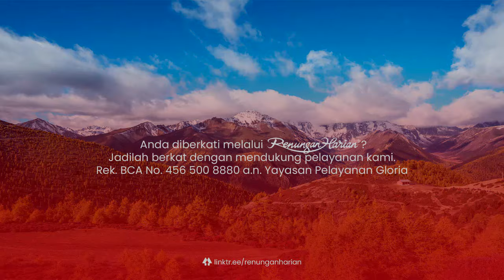DAMPAK BENIH KERAJAAN ALLAH | Renungan Harian® (Audio)